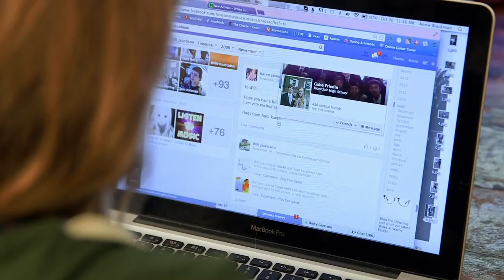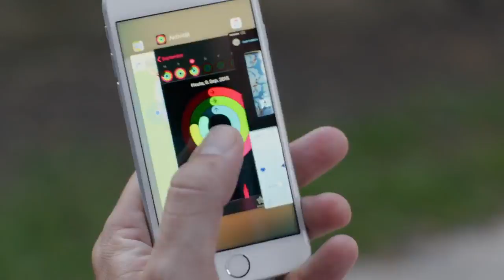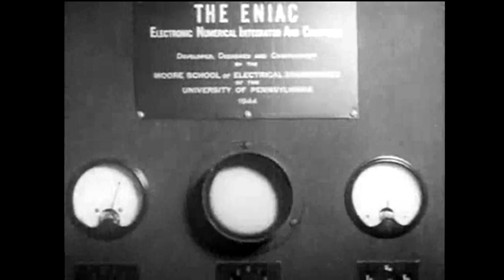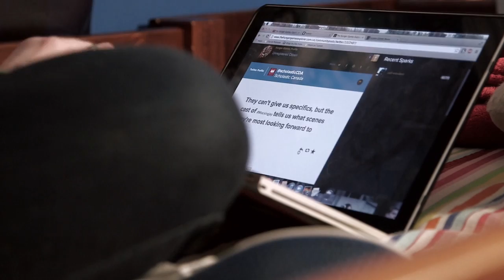Stare Into The Lights My Pretties - Crowdfunding Pitch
We live in a world of screens. The average adult spends the majority of their waking hours in front of some sort of screen or device. We're enthralled, we're addicted to these machines. How did we get here? Who benefits?

*Stare Into The Lights My Pretties* investigates these questions with an urge to return to the real physical world, to form a critical view of technological escalation driven by rapacious and pervasive corporate interest. Covering themes of addiction, privacy, surveillance, information manipulation, behaviour modification and social control, the film lays the foundations as to why we may feel like we're sleeprunning into some dystopian nightmare with the machines at the helm. Because we are, if we don't seriously avert our eyes to stop this culture from destroying what is left of the real world.

After 5 years of research and production, I chose to publish this film online for free because I want this film to be accessible to as many audiences as possible. I worked hard on this project to make it a resource to question the very foundations of this digital age. Its a not-for-profit independent film that I hope is a catalyst for questioning, reflection and social change.

My pitch to you here is that with your financial support, you can help me enter this film into international film festivals, and have it physically screened in cinemas across the globe, to provide the opportunity for as many eyeballs and minds to take it in as possible.

All funds for this campaign will go towards covering submission costs and fees of entering international festivals (which can be quite expensive for a freelancer like me without any financial backing or institutional support, other than that from my audiences—thank you!), and depending on how much we raise, to also begin paying for professional transcription services to translate the film into other languages.

Accessibility and this film being a catalyst for change is what this is all about.